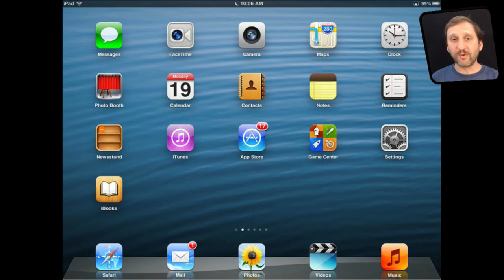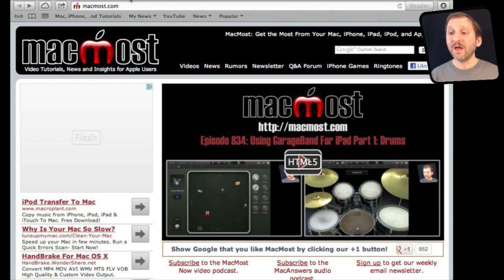Transferring Videos From an SD Card To Your iPad (MacMost Now 908)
You can store videos on an SD card and then transfer them to your iPad using a simple adapter. This allows you to store videos to watch externally and put them on your iPad when you are ready to watch them. It is useful if you are traveling and have limited space on your iPad. However, you need to know how to trick the iPad into thinking the video comes from a camera, and then you need to use the Photos app to watch the video, not the Videos app.